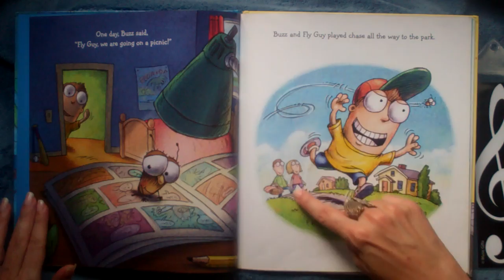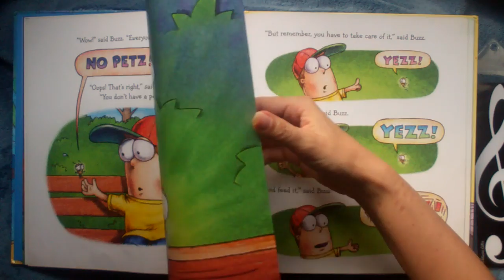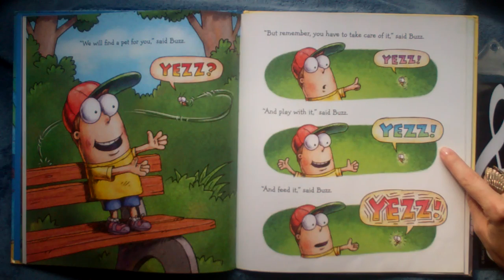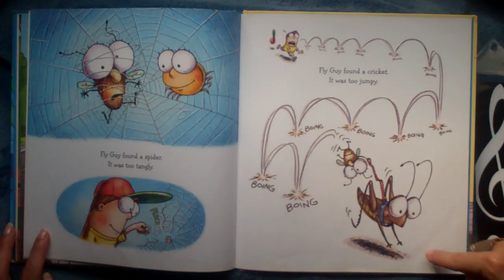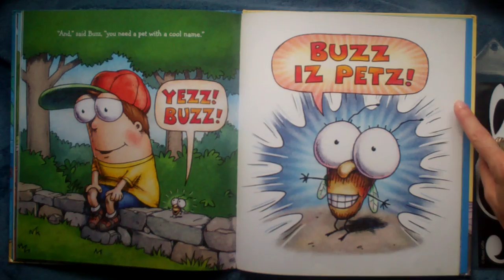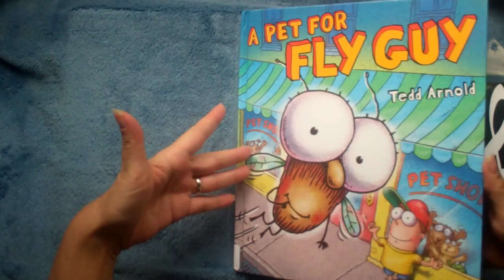A Pet for Fly Guy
Everyone at the park has a pet, so FLY GUY decides HE wants one, too. This is not going to go smoothly.
A zany KidTime StoryTime with buzzzzzz.

By Tedd Arnold, whose 1st art lessons were in an abandoned dentist's office over a pool hall! Which proves you can learn anywhere!